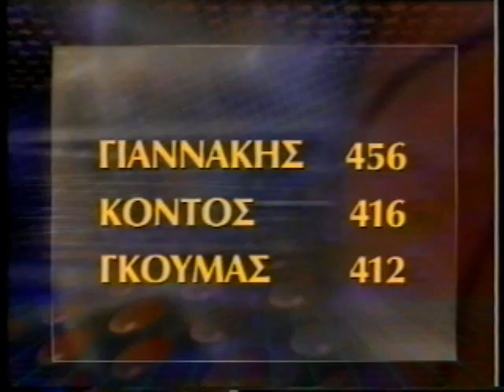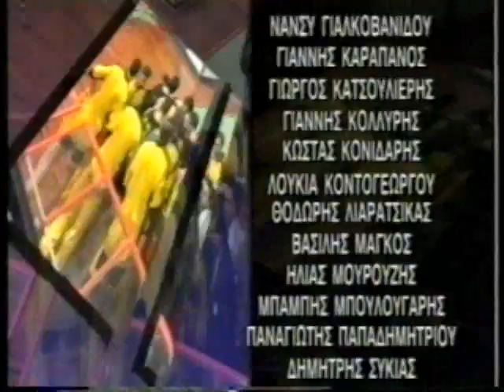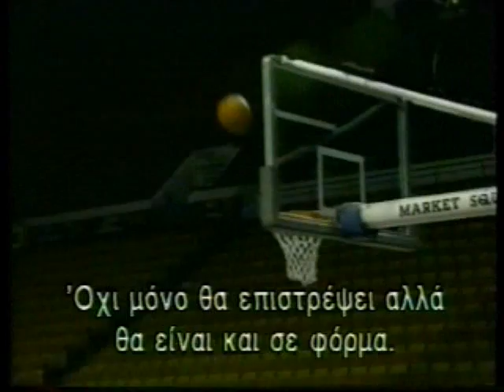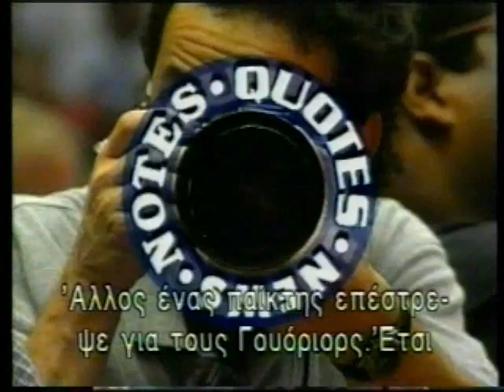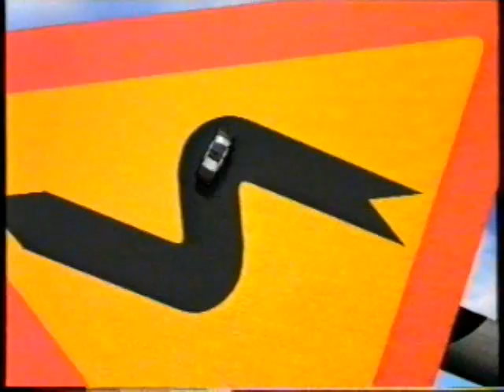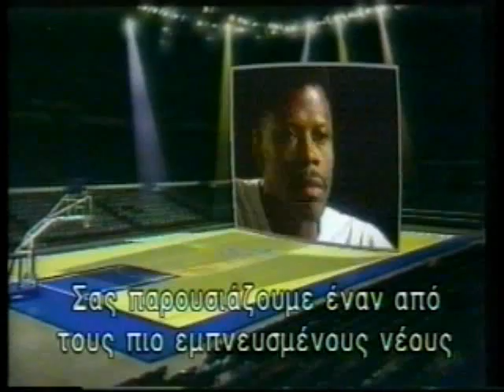ΤΑΙΜ ΑΟΥΤ 26/03/1995 Μέρος 6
Με τον Βασίλη Σκουντή
Καλεσμένος Γιώργος Φλώρος